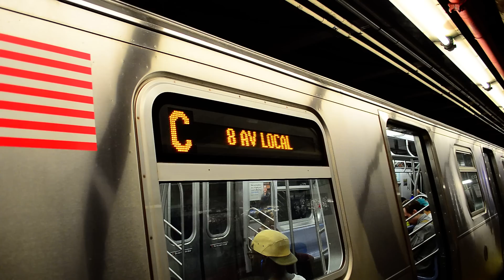168th Street Bound Train Of R160A-1s On The C @ 103rd Street Station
Seen here is a train of R160A-1s operating on the C to 168th Street arriving and departing from 103rd Street Station